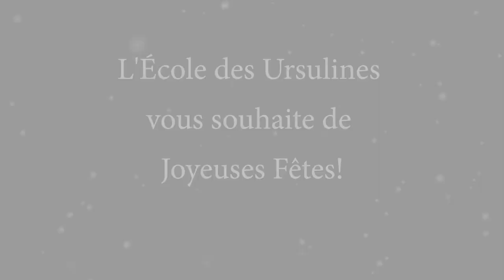À la rencontre des Ursulines (Marie-Noël - COVER)